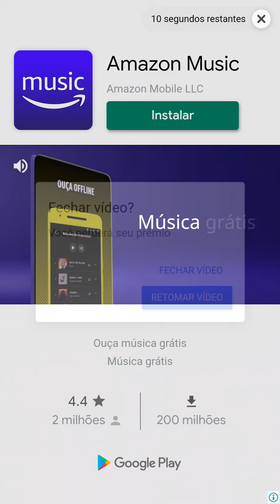Candy Crush Saga candycrush - LV 528